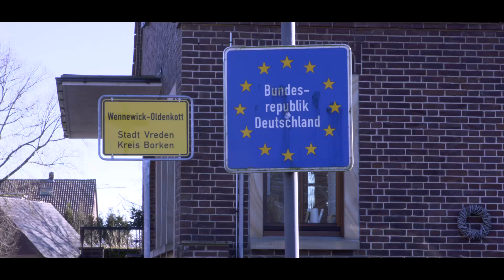REEPERBAHNER - WIE GOAT NOAR TIROL (Official Music Video)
Single van de Reeperbahner Stimmungsmacher over de jaarlijkse traditie; met een bus vol mensen op vakantie naar Oostenrijk.

label: Holliwood Records

muziek: Reeperbahner Stimmungsmacher

tekst: Ruben Hanevelt

opname/mixage: RedBarnStudio (Ric Brand)

videoclip: Ruben Hanevelt

met dank aan:
Rik Dalhuisen
André Struik

WIE GOAT NOAR TIROL!

‘T is a weer twee joar terug
Wie gingen met de bus
Och nee det zal toch niet, corona , lik mie stug
Ach ja, dat duurt mar een joar
Ja ja, was dat moar woar
Moar wie durft het nu an, wie bunt dr now met kloar
Dus pak an die tas, en goa

(ik wil)  Met in bus, met een clubje wat ik ken
Skiën kan ik niet, ‘k heb geen angst en ook geen rem
Het hef nu lang genog e duurt, de corona eist zien tol

Want, wie goat noar Tirol
‘K wil noar de Sunnseit Hütte
Wiet weg van Mark Rutte
Ik bun dr nog geen dag en noe a last van de bütte
Man de sneeuw en de sfeer
Ik wil alleen moar meer
De Reeperbahner spölt, oe wat geet ‘t hier toch te keer

Wo-ho-oooh, wohoho-oh
Wo-ho-oooh, wohoho-oh
Wo-ho-oooh, wohoho-oh
Want, wie goat in Tirol

‘T hef nu lang genog e duurt, de corona eist zien tol
Protocole alcohol

Wo-ho-oooh, wohoho-oh
Wo-ho-oooh, wohoho-oh
Wo-ho-oooh, wohoho-oh
Want, wie bint in Tirol
Protocole alcohol
Eindelijk in Tirol